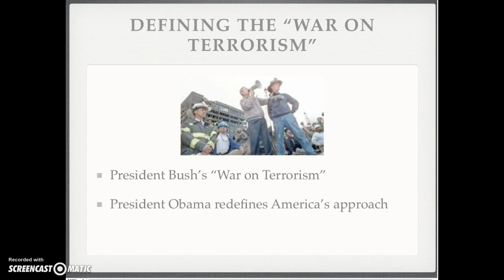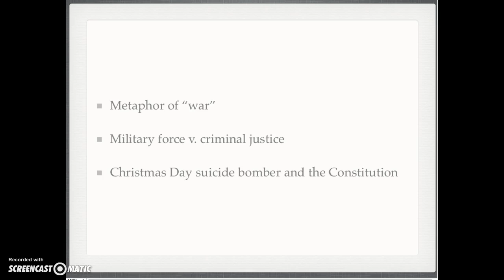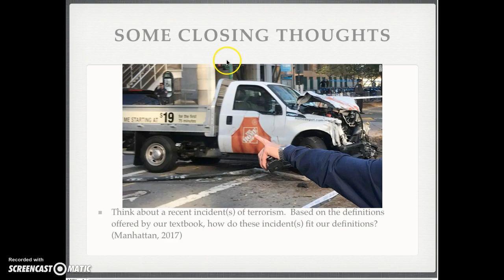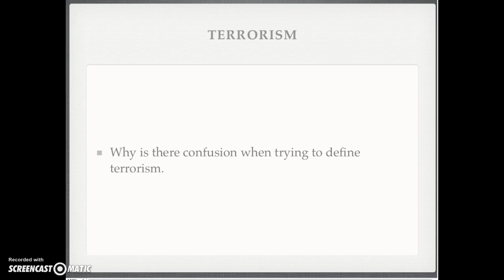CJS 472 WK 1 Short Lecture Part II